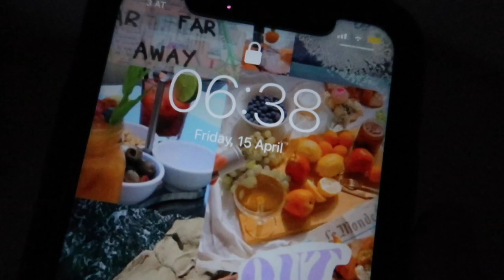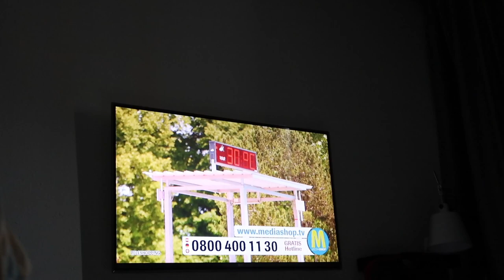the vienna vlog: shopping & sightseeing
hey y‘all!
thank you guys so much for watching! Love you🤍

☀︎︎FAQs☀︎︎
what do i Film on?  ➪ Canon g7x mark ii
where do I edit my videos?  ➪IMovie

☀︎︎sub count☀︎︎
413
literally lost for words-
omg literally thank you guys so much :D

wow you made it all the way down here :D
love you
xoxo Emily